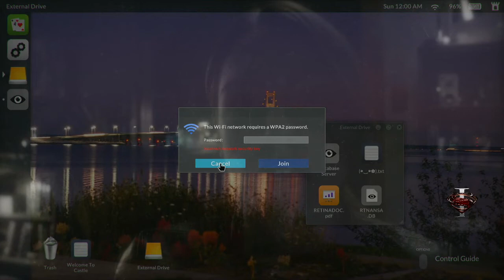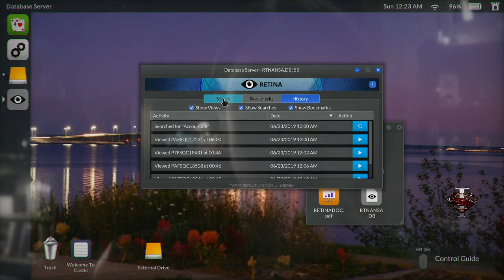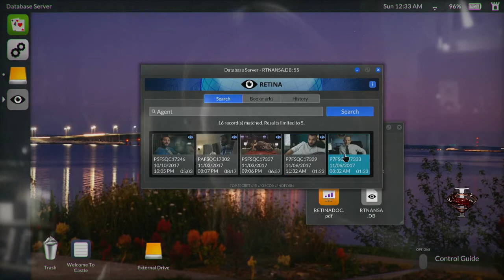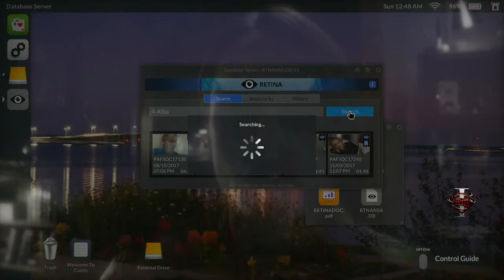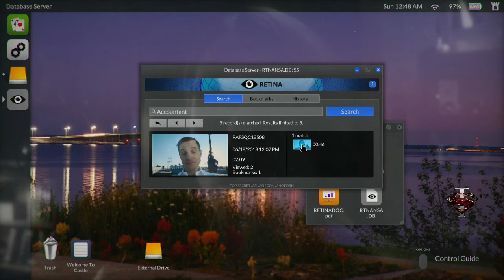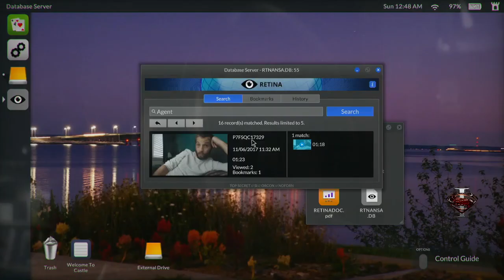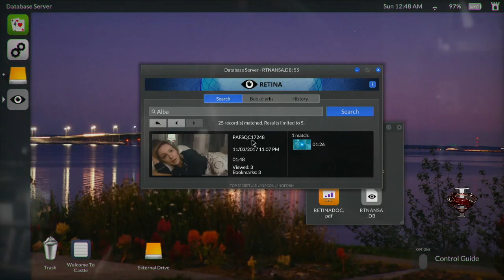Telling Lies 100% Walkthrough 04 - Librarian Trophy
Librarian Trophy
You like bookmaking